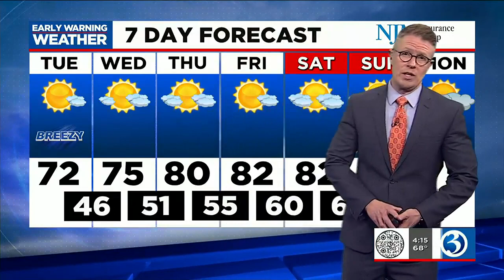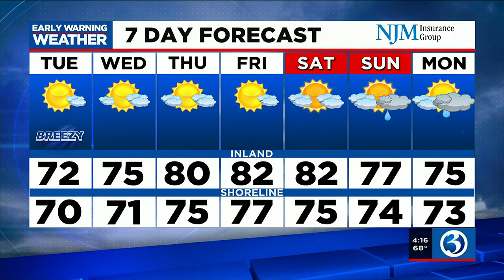FORECAST: Mostly sunny and breezy Tuesday